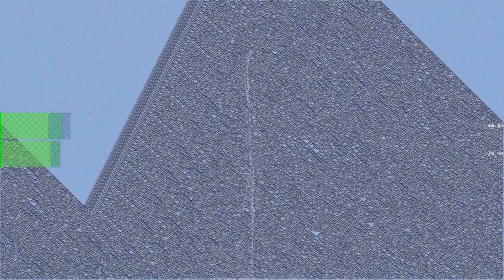Corvid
“Corvid” by Winjer3